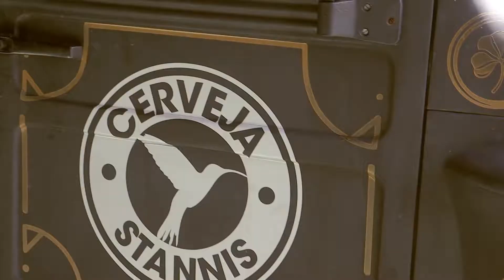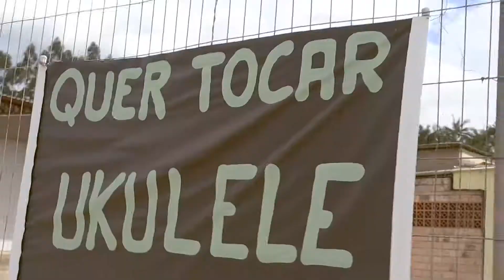CARRO DO CHOPE STANNIS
Cada final de semana que passa, rodar com o Carro do Chopp se torna uma experiência única! Dessa vez em Guaramirim não foi diferente, encontramos pessoas incríveis, divertidas e que inclusive estavam com muita sede. 🍺

E, no próximo sábado vamos ampliar nossa rota e vamos para CORUPÁ! Então, galera de Corupá já fica ligado, manda mensagem para gente no 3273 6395 e pede seu chope antecipado porque tem DESCONTO: 1,5L de pilsen por R$13 e especiais R$15! 🤘